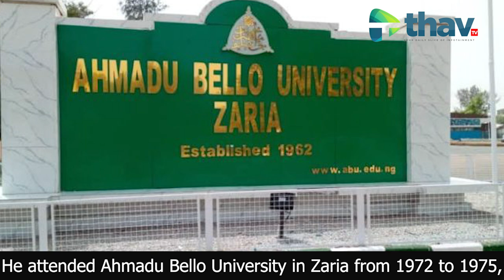YAR' ADUA: A LEADER CUT SHORT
UMARU MUSA YAR' ADUA GCFR, WAS A NIGERIAN PRESIDENT WHO SERVED FROM 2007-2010. HE HAD PREVIOUSLY SERVED AS THE GOVERNOR OF KASTINA STATE AND WAS ONE OF THE BEST PRESIDENT NIGERIA EXPERIENCED.  HE WAS SAID TO HAVE FALLEN SICK OF PERICADITIS AND WAS TAKEN TO A CLINIC IN SAUDI ARABIA. UNFORTUNATELY, HE DID NOT  SURVIVE IT. HE DIED ON THE 5TH OF MAY 2010 IN ASO ROCK PRESIDENTIAL VILLA AND WAS BURIED IN HIS HOMETOWN IN KATSINA.